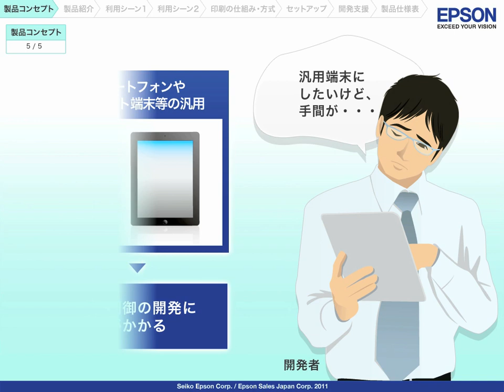エプソン レシートプリンター TM-T88V-i、TM-T70-i紹介動画①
スマートフォンやタブレットからの直接印刷が可能なTM-T88Ⅴ-i、TM-T70-iの商品コンセプトをご紹介します。